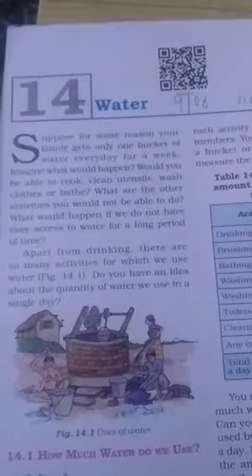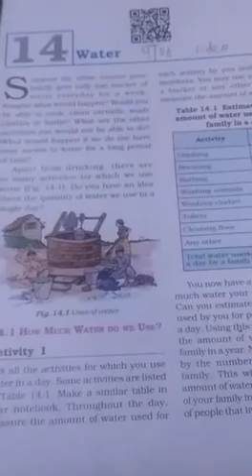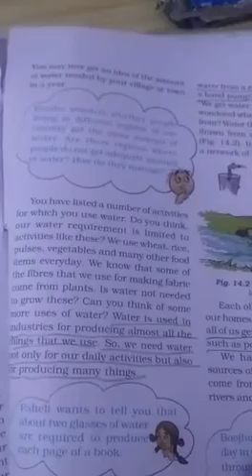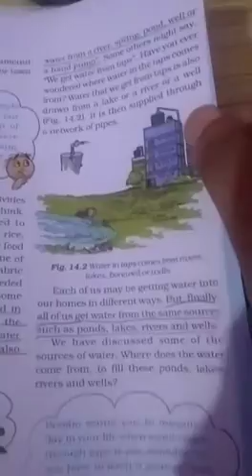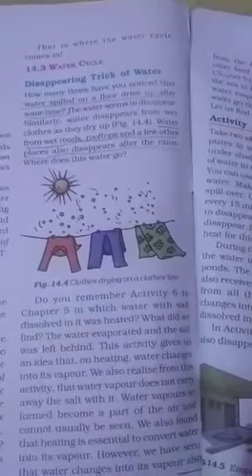Class 6 science chapter 14